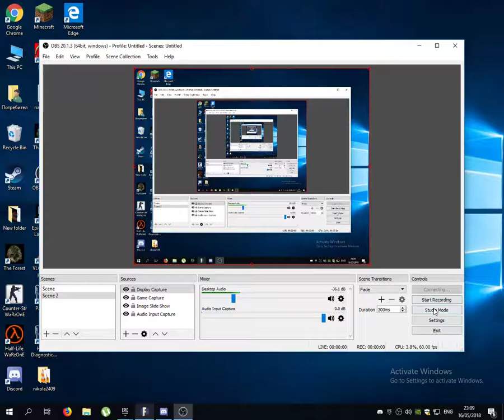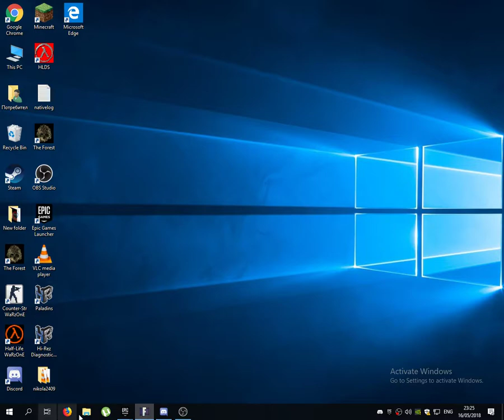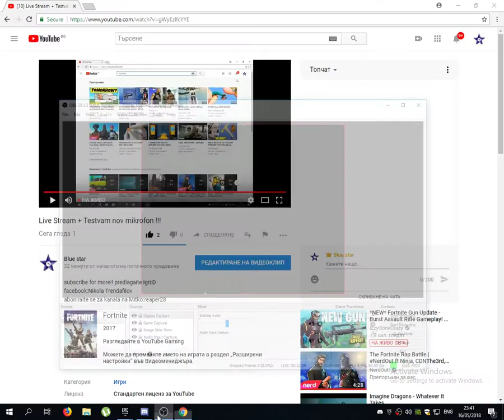Live Stream + Testvam nov mikrofon !!!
aboniraite se za kanala na Mitko:reaper28